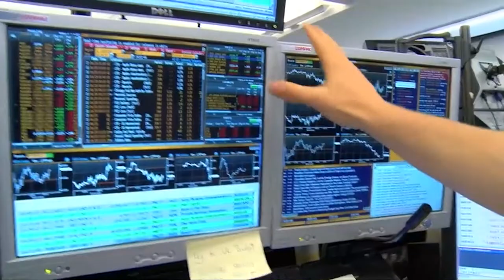El Ibex, en negativo y con la vista puesta en el Consejo Europeo